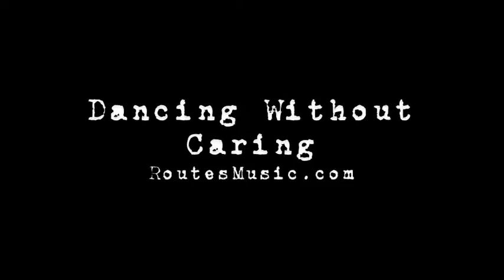More Dancing Without Caring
Routes Music presents another installment of dancing without caring. We all love to dance! Some of us just do it when the mood strikes them, and for this we at Routes Music salute you! Carry on my good friend, dance like the wind! Music by Three Second Kiss.